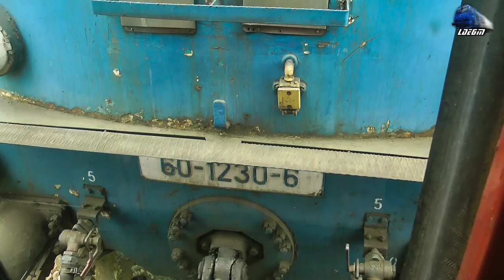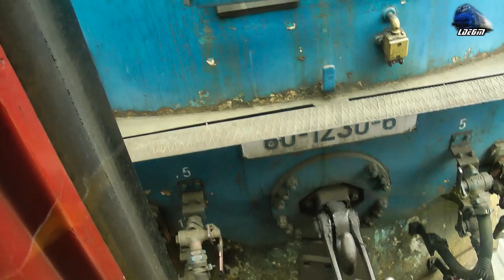Călătorie cu Trenul prin Defileul Crișului Repede pe Ruta Vadu Crișului-Bratca - 26 Martie 2016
1:In R3644 Oradea - Piatra Craiului - 060-DA/ST43 - LDE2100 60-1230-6 RO-SNTFC Butan - Vadu Crisului
2:IR1533 - Cluj Napoca - Oradea - 1xDesiro VT642 DMU RO-SNTFC
3:In R3644 Oradea - Piatra Craiului - 060-DA/ST43 - LDE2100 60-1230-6 RO-SNTFC Vadu Crisului - Bratca

[Spring Edition]

26 March 2016